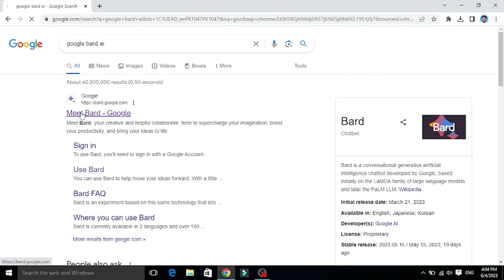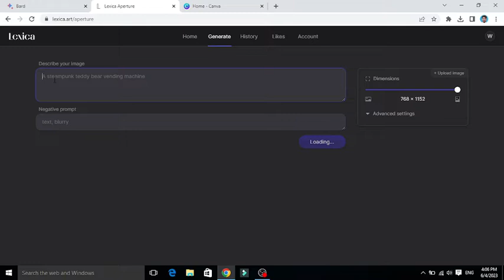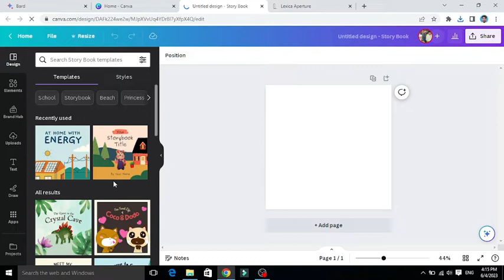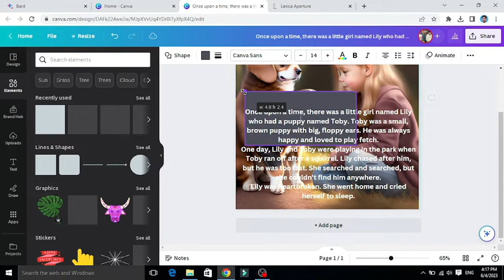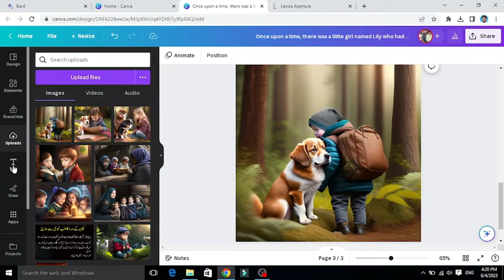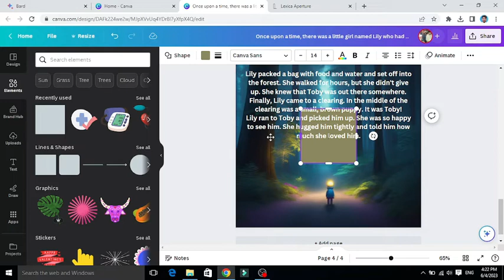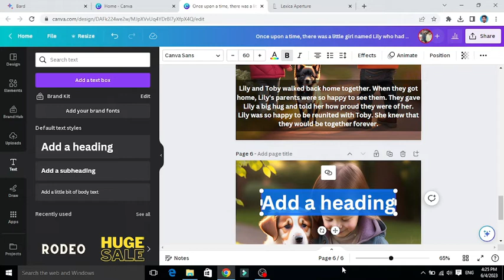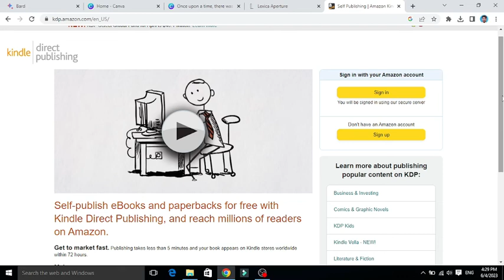How to Make Money with Your Child Stories: Beginner's Guide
In this video, I'm going to show you how to make money with your child stories. With a little creativity and ai tools, you can easily create children's stories and sell them online.

This is a beginner's guide to making money with your child stories. I'll show you how to find the right market for your stories, how to create high-quality stories, and more. After watching this video, you'll be ready to start earning money with your child stories!
ai tools
use of ai tools